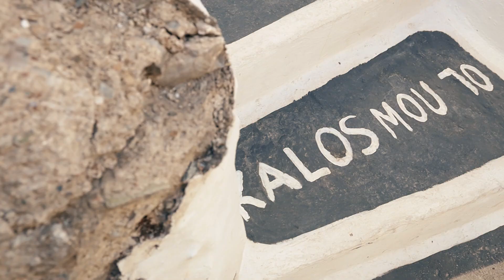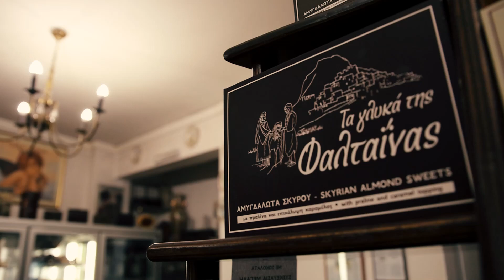Postcard from SKYROS - Sporades' ornament.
Postcard from SKYROS,
Sporades' ornament.

Constantinos Madaros - cinematography, video editing, sound design